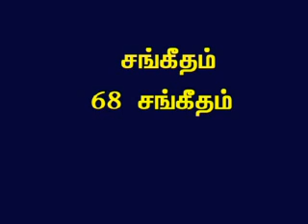TAMIL BIBLE VIDEO COMMENTARY PSALMS 68 PART 1